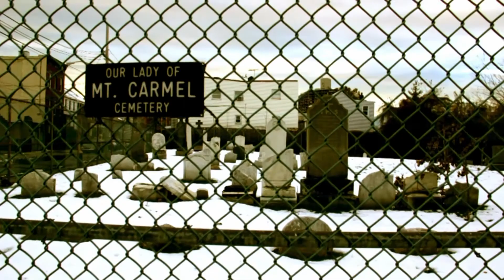LIGULA - promo Funeral-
"That´s the end of the funeral
Do you want to take a walk in the fog?"

Os presentamos un fragmento de uno de nuestros nuevos temas con un vídeo de Hugo Rodríguez. Empezamos la nueva temporada de conciertos el viernes 31 en la sala Moby Dick de Madrid (21.30h, 8€). Estará bien veros allí.